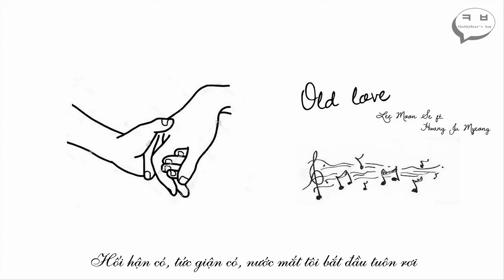[Vietsub] Old Love - Lee Moon Se ft. Hwang Ju Myeong (CheonAn Romantic Guitar) - Fantastic Duo 2 #6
Nếu mọi người có theo dõi những clip em Gấu đã làm thì mọi người chắc là còn nhớ chiếc clip Old Love trên stage của Fantastic Duo 2 hồi Noel phải không? Tin buồn là chiếc clip em Gấu vô cùng thích đó đã bị anh Youtube chặn không thương tiếc huhu T T Hôm nay sau những ngày đầu học kì bận rộn chật vật thì em Gấu cũng đã rảnh rỗi để làm lại một chiếc clip Old Love mới đây T T mọi người thông cảm nhé. Audio vẫn là của stage đó chỉ có clip là đổi thôiiii.

Đây là nguyên văn những gì em Gấu đã viết ở chiếc clip ngày hôm đó:

“ Noel của mọi người thế nào ? Với em Gấu thì cũng chỉ như bao ngày khác, ở nhà ăn ngủ chơi bời, tối thì đi lễ, thực sự cũng chẳng có gì đặc biệt hơn những ngày khác, buồn hen.

Em Gấu từng nói rất thích chú Moon Se, và video này là bài hát của chú mà em Gấu thích nhất - Old Love. Hồi xem stage này ở Fantastic Duo 2, dù chẳng hiểu gì nhưng em Gấu cũng ngồi khóc ngon lành, chắc là do giai điệu của bài hát da diết mà buồn quá.
Trong chúng ta ai cũng có một tình yêu cũ phải không, một tình yêu cũ mà cảm thấy trái tim nhức nhối một chút khi nhớ về, giống như nhân vật trong bài hát này cứ mỗi mùa đông tới, cứ mỗi khi tuyết rơi là lại nhớ về những kỉ niệm, những con đường từng bước qua cùng nhau.
Lúc mà anh bạn này chuẩn bị hát với chú, anh bạn này đã nói với người bạn gái hiện tại của mình qua camera rằng anh ấy xin phép hãy cho anh ấy nhớ về tình yêu đầu một ngày, rằng tình yêu đầu của anh ấy cũng giống như trong bài hát này vậy - dù đau đớn những khi nhớ về nhưng cũng đầy màu sắc, đầy lãng mạn và vô cùng đẹp đẽ.

Chắc hẳn là khi nghe bài hát này, chúng ta ai cũng sẽ có một người để nhớ về, đúng chứ? Như một kỉ niệm đẹp đẽ được cất giấu bên sâu trái tim, dù là đau đớn hay vui vẻ, thì khi nhớ về cũng sẽ rất bâng khuâng và cảm thấy ngọt ngào.

Mọi người hãy xem bài hát này như món quà Noel của em Gấu dành cho mọi người nhé. Cám ơn mọi người vì đã dũng cảm và kiên cường đi qua một năm nhiều khó khăn và giông bão, hãy tiếp thêm sức mạnh cho nhau để tiếp tục đối đầu với năm 2018 nhiều chông gai đón chờ phía trước, được không ? :D “

ChubbyBear's box 5th song -"in-my-heart" mini box 3nd song